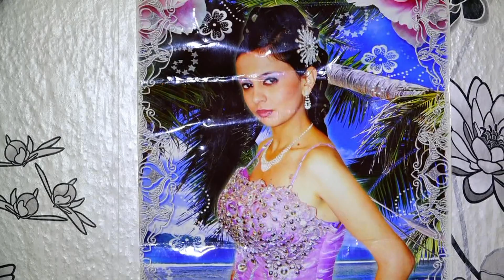kina na ayrie ve denis